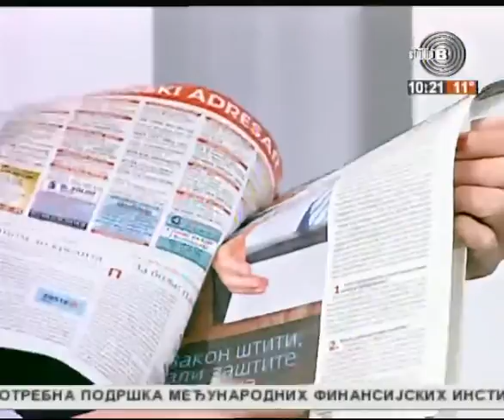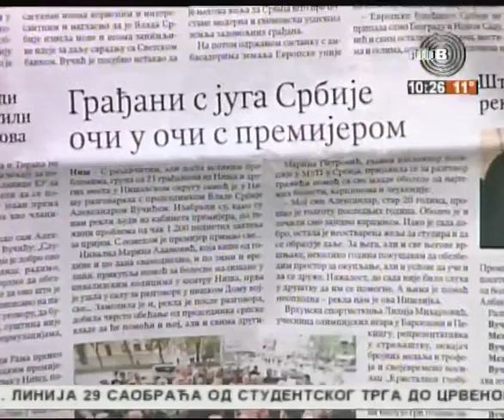Prelistavanje StB - gosti Rajna Popović,urednica Politikinog Magazina [16.10.2016.]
Voditeljka - Jovana Manić
Domaćin - Alba Jovanović